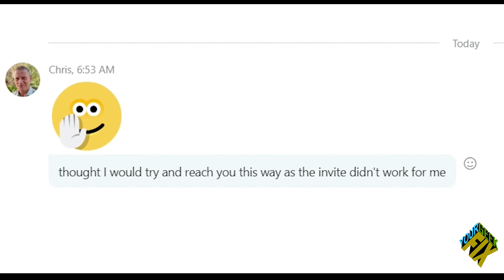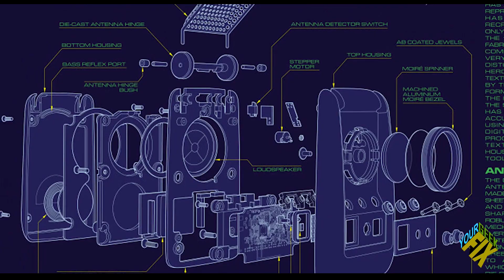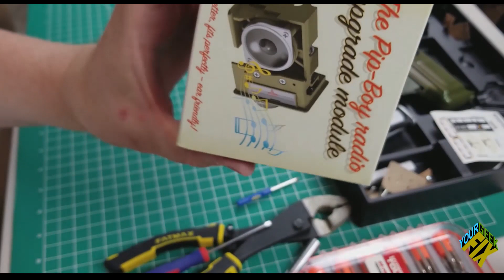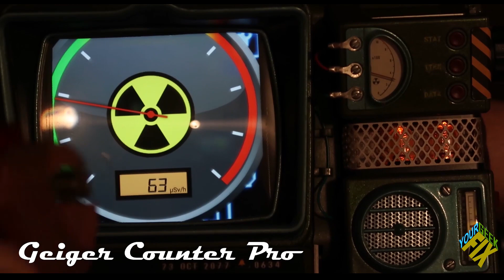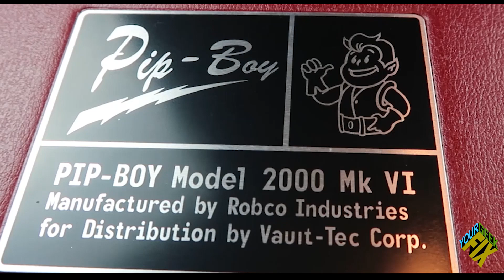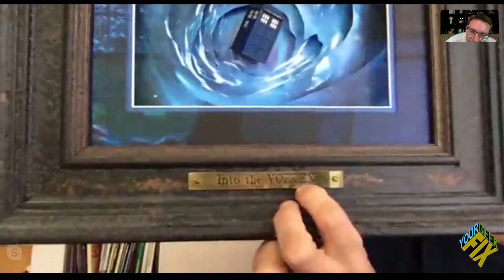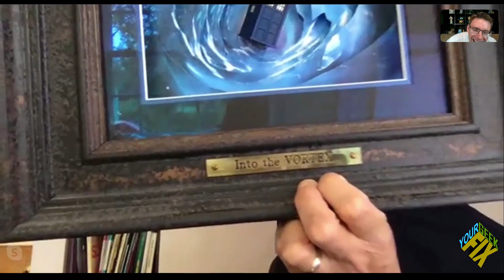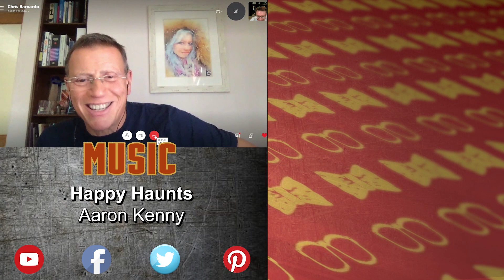Talking With Chris Barnardo of the Wand Company about the Pip-boy and More PART 2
If you have been watching our videos, you have probably heard us mention Chris Barnardo and the Wand Company on a few occasions. Chris is responsible for the design and creation of the Pip-boy 2000 kit. With immersive real-world props and packaging, the Wand Company is out to prove that owning is believing. Join us as we talk with founder, collector and creator, Chris Barnardo in part two of our interview as Chris shares more secrets, successes, and disasters related to prop building and collecting. Don't miss what might be our most exciting video thus far. A special thanks to the Wand Company and Chris Barnardo for helping us do this.

►The links for the items and referenced sites are listed below.

★Plop Trumps

★Plop Trumps Extreme

Clear Eyes by Silent Partner